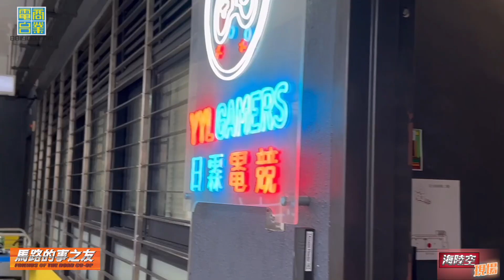【海陸空現場】電競拉花改寫人生？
電競對你嚟講係咩？

對呢兩位小朋友嚟講，

可能係一個改變人生嘅轉捩點，

今次蛻變現場，

一於聽吓佢哋當中嘅經歷！

2023年7月9日 (星期日) 早上10-11時
主持： MonkeyMit馬騮搣、 Kman Rider
嘉賓：天水圍道慈佛社楊日霖紀念學校 鄭裔威校長、
電競隊隊長 蔡灝謙同學、汽車拉花訓練 方桐輝同學